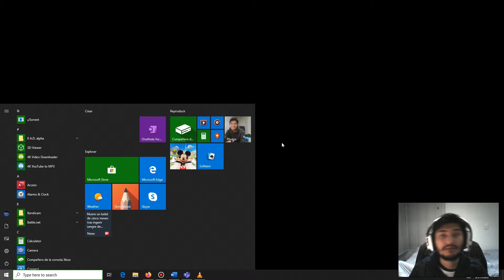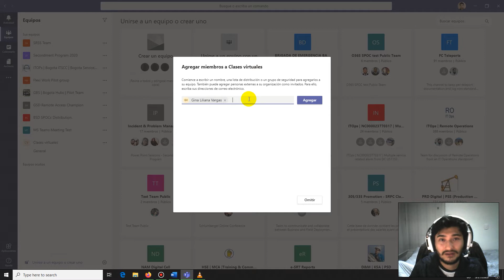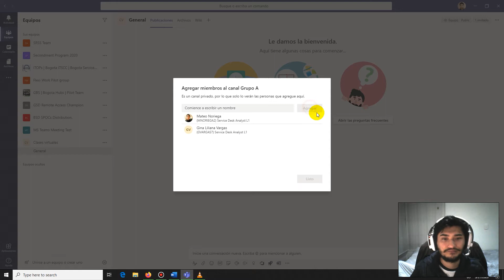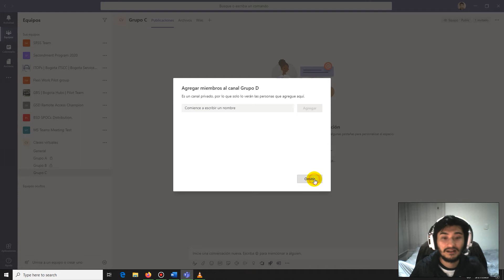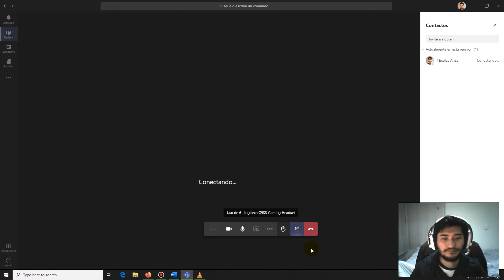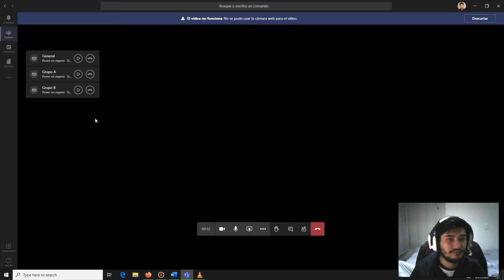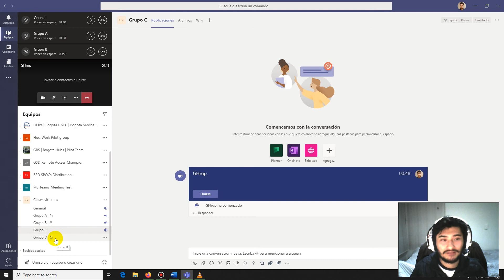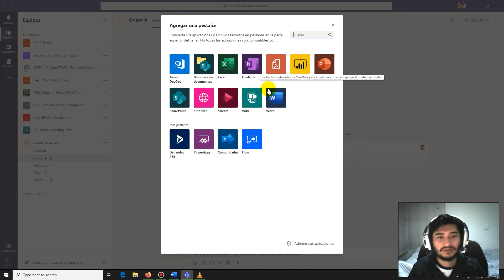GRUPOS DE TRABAJO | SEPARAR GRUPOS para actividades grupales | Microsoft Teams | Crear canales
En este video muestro como crear canales para hacer actividades grupales en Microsoft teams.